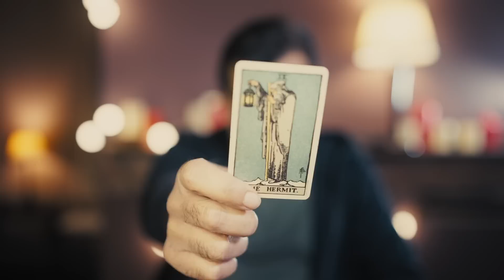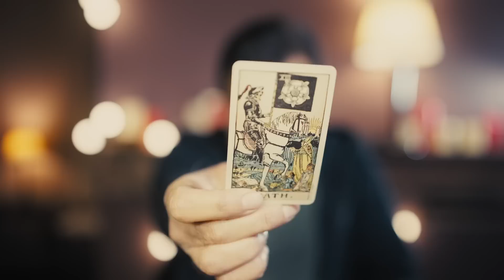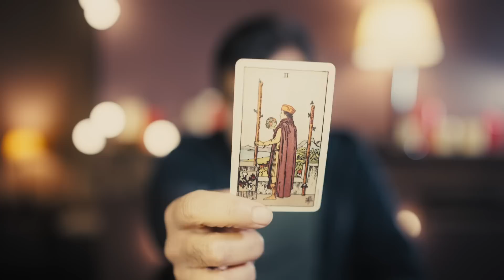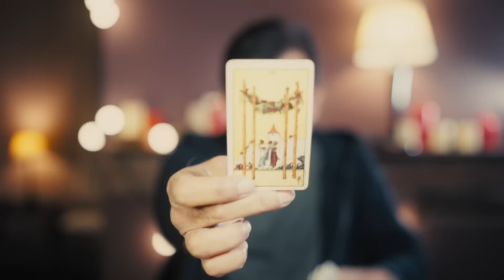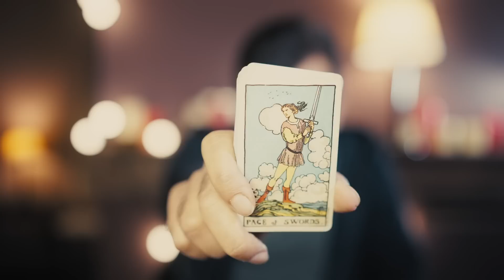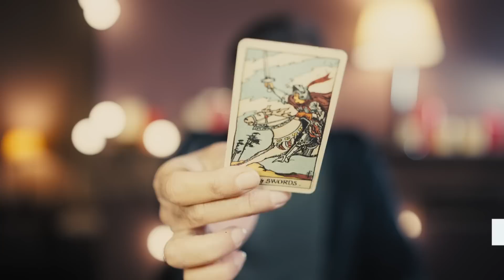AQUARIUS - Their Current FEELINGS - THOUGHTS - INTENTIONS Towards You - Tarot Card Reading